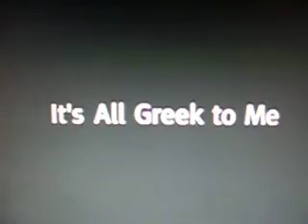Christianity - mostly Greek, partly Hebraic?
So says this professor of Classics in an interview on "Uncommon Knowledge"

The web address where all episodes (including this one, which is titled "Is Homer Dead?") is:

 HooverDotOrgSlash multimediaSlashUK